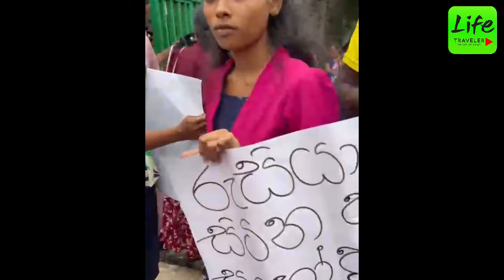🔴මිනිස්සු හැඬූ කඳුලින් සිරිකොතට එයි,රුසියාවට හමුදාව ගිය සිද්ධිය ජනපති දක්වා යයි, සිරිකොතේ තත්ත්වය..